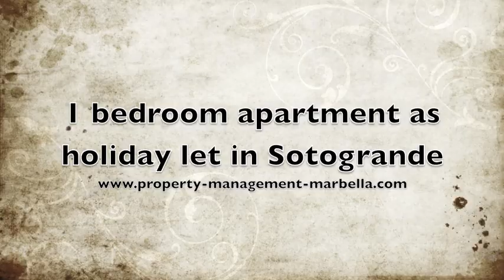Apartment in Sotogrande to rent, holiday let in Costa del Sol, Spain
1 bedroom sea view apartment, Sotogrande Marina, San Roque, Cadiz, Spain

780€ per fortnight
1200€ per month

Perfect holiday destination